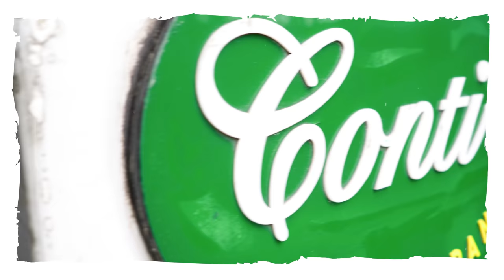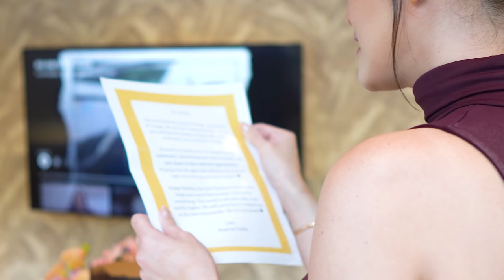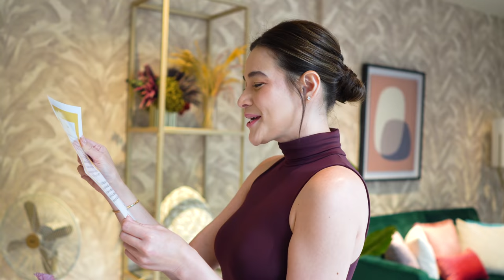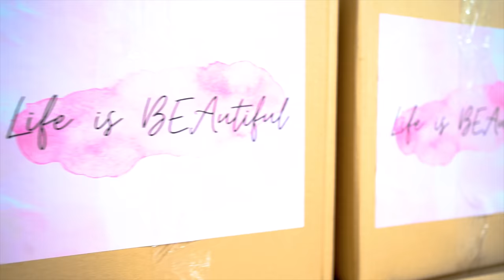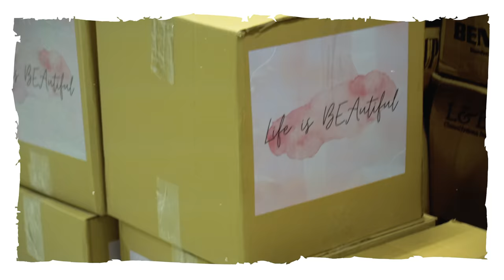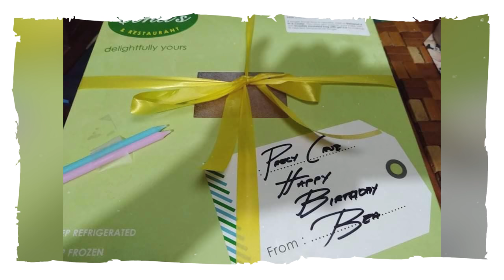BIRTHDAY VLOG (CATEGORY GAME + GIVING BACK TO FRONTLINERS AND FANS) | Bea Alonzo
It’s my bday month, and I feel so blessed that I thought I should be a blessing to others too. ❤️ We prepared some gifts for the health workers of PGH and also played CATEGORY GAME. Super fun! 😘